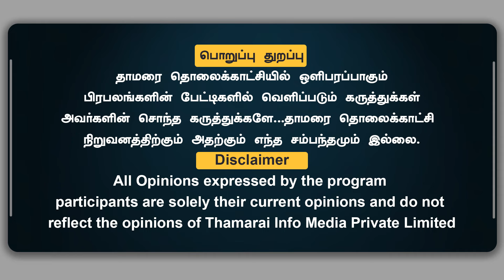கோபாலபுரத்தை சுத்து போட்ட மழை வெள்ளம்| முட்டாள் வேலுச்சாமிக்கு வேளச்சேரி தெரியுமா ?| Karu Nagarajan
கோபாலபுரத்தை சுத்து போட்ட மழை வெள்ளம்| முட்டாள் வேலுச்சாமிக்கு வேளச்சேரி தெரியுமா ? | இனிமே தான் இருக்கு ஆட்டமே